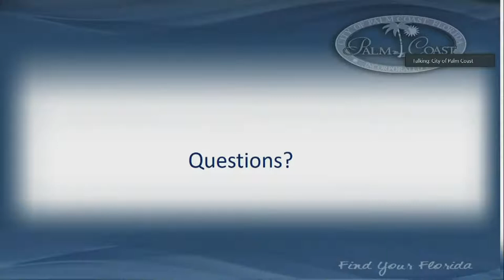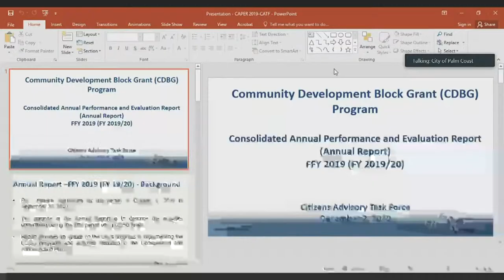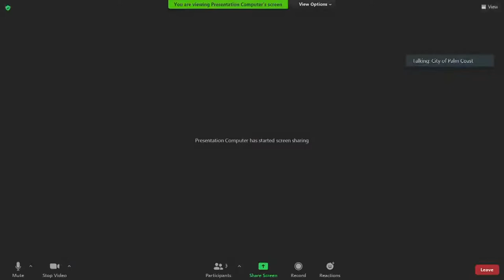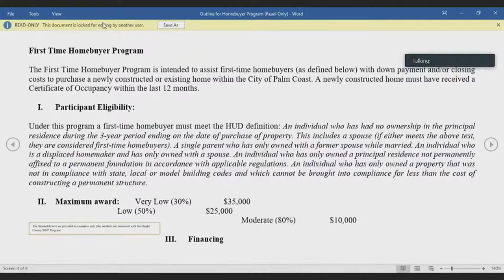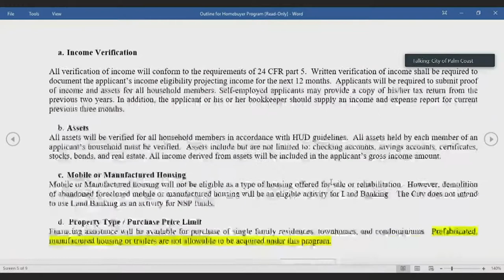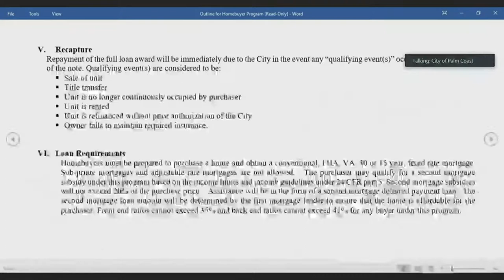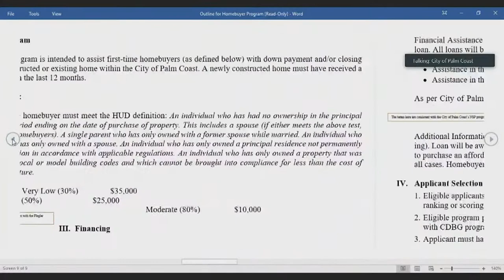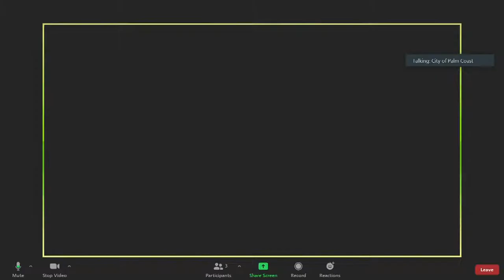City of Palm Coast CATF | Dec. 2, 2020